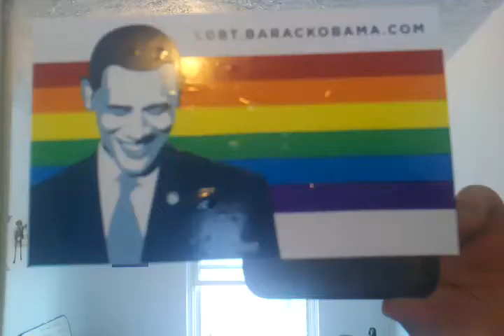PoochLBGTtolerance:)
Thank God these lil fella's all are God's children and LGBT friendly:)